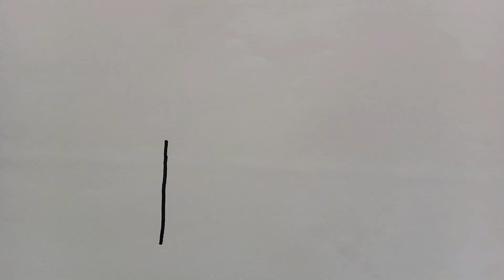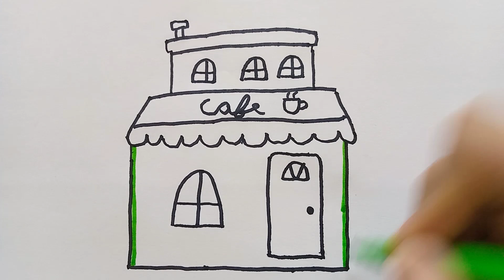رسم للاطفل/رسم مقهى/رسم مقهى سهل خطوة بخطوة/تعليم الرسم/رسم سهل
كيف ترسم مقهى سهلة للاطفال خطوة بخطوة مع التلوين
رسم للاطفال